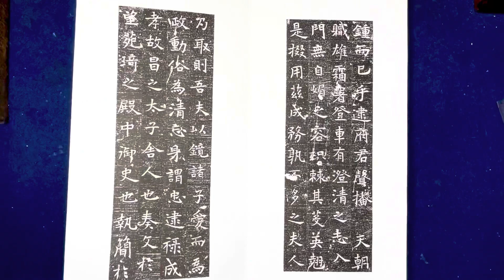慕容夫人沈氏墓誌